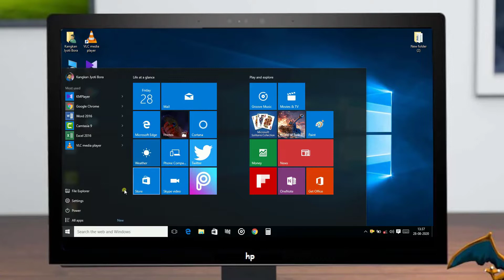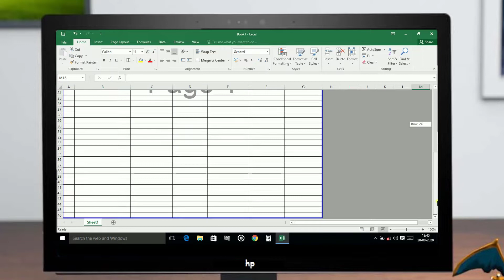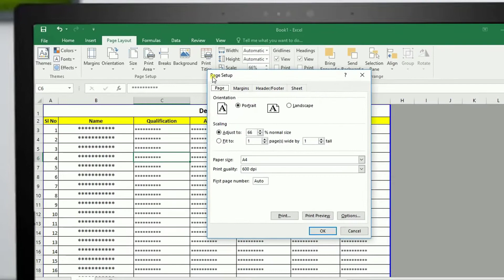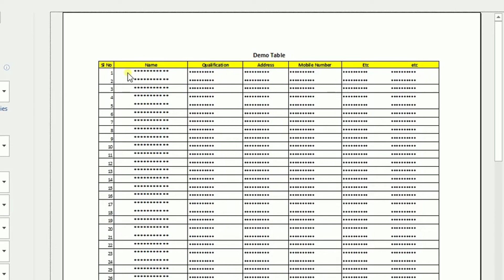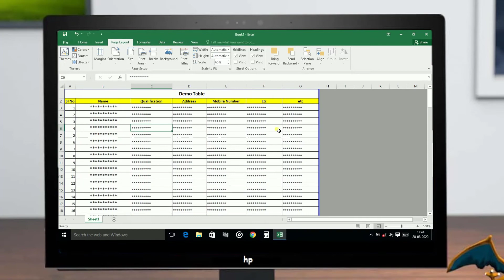How to Get a Constant ROW/COLUMN in Every Single Print Page in Excel - 2020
Hey everyone .. I am back again with an another amazing video. I hope you will like this one too.. Most of MS office user know this trick ..but if you don't then this video is specially for you.
If you're a new one o this channel then please don't forget to hit that red Subscribe button and if you are free then press the bell icon too..to get notified about every single activity of my channel.
Thanking You..